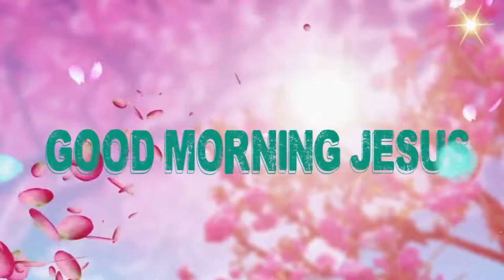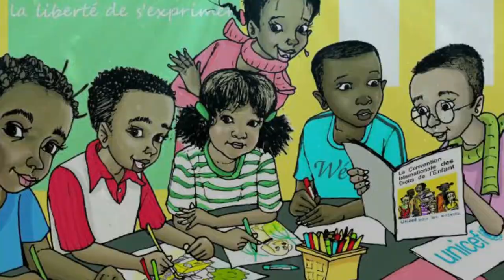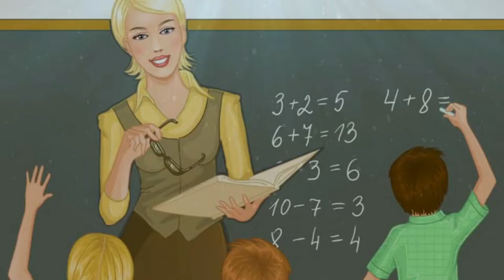Fr.... Valan Svd....Presents Good Morning Jesus Message Vol - 789